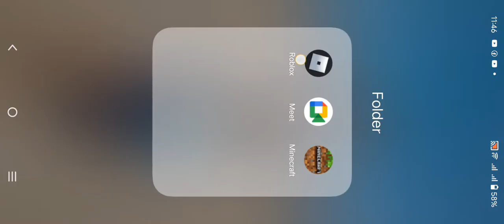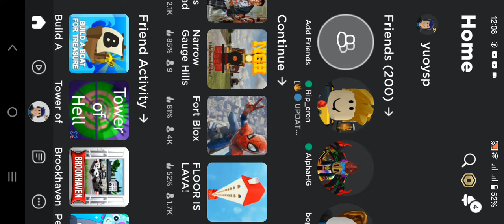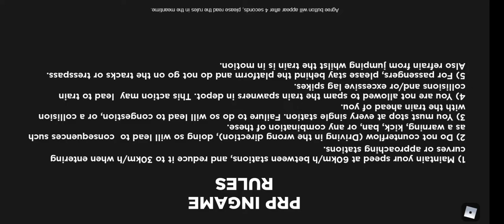July 6, 2022